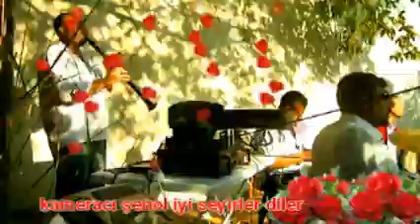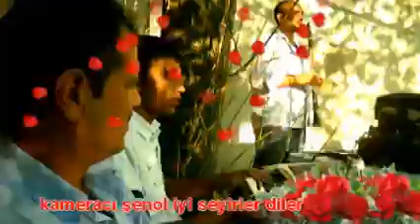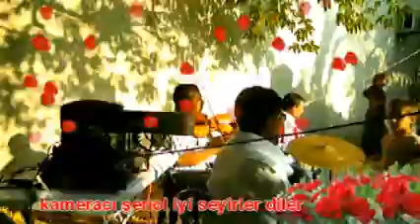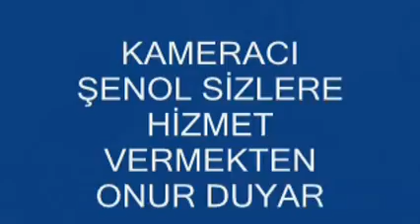göksel zurna ortaya karışık sizi bekliyor kameracı şenol sunar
kameracı şenol FUL HD kamera çekimi renkli ışıklar perde ve aydınlamalarııyla ve dış çekim hizmetinizde irt. 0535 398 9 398 bizi arayın yardımcı olalım.
türkiyenin her yerinde hizmet verilir